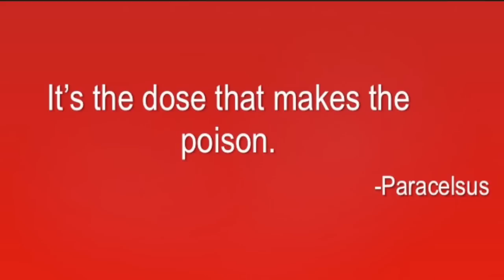Rethink: An Apple a Day Keeps the Doctor Away | Sandra Lopez-Leon | TEDxTrinityCollege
Small changes can make a HUGE difference. We can prevent diseases by limiting our exposure to exactly the same things every single day. For example, the things we use daily for years are water, milk, cream, shampoo and so forth. We can regularly change the brands we use and the stores we go to. Subsequently, we can lower the probability of being repeatedly exposed to an agent that could be harming us. These products could be dangerous because they contain components that are not good for us when we are exposed to them chronically. Additionally, they could harm us because we have genetic variations that activate when we are exposed to certain environments (the risk is not to the general population, but to people that have specific genetic variations). It might take years before scientists identify those components and their relations to our genes.

Dr. Sandra Lopez Leon is a medical doctor, scientist, author, and visual artist. She graduated from the Erasmus University in the Netherlands with an M.S., an ScD, and a Ph.D. in Genetic Epidemiology. In 2014, the United States Government recognized her as an outstanding researcher for her work focused on identifying genes associated with mental disease (mood disorders, anxiety, ADHD, alcoholism, and sleep disorders). Dr. Lopez Leon has published her work in high impact scientific journals and has presented at international scientific meetings. She is the author of the book “Genetic determinants of depression”. She has lived in Mexico, Israel, the Netherlands and Spain, but she currently lives in the U.S. where she is conducting scientific research for a multinational company.